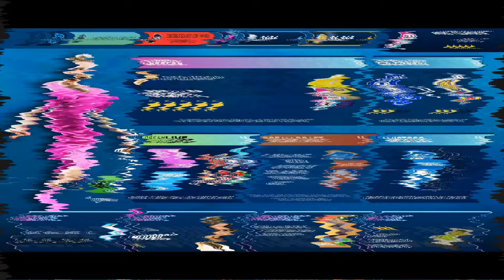💥¡COMO CURAR LESIONES SIN DIAMANTES, MEJORAR EL ESTADIO 🏟 AL MÁXIMO Y MÁS "HACKS" QUE DEBES PROBAR!💥